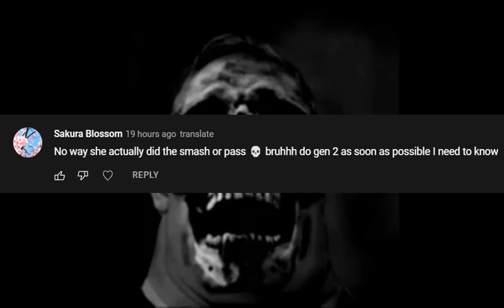𝟹𝙳𝚂 𝙿𝙺𝙼𝙽 𝙶𝚃𝚂 𝚃𝚛𝚊𝚍𝚒𝚗𝚐 (CLOSED)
•About me:- Co-Owner Of FunkyGamer26’s Discord+Good Friend
-Gender/Race-Ethnicity : (Female) (Adult) (puertorriqueña-Latina/German)
-Have Been a Genner/Trading for 7 Years

•My PKMN ORIGIN: = My Pkmn were caught and bred legit 7 years ago-then when I learned how to gen- I made them ⭐️/Pokerus. They pass Gamefreaks Standards meaning, they are (NOT HACKED) so are safe to use and transfer online in any game

•NO CUSTOM PKMN: DO NOT ASK ME TO EDIT MY PKMN/DONT ASK FOR SPECIFICS ON THE PKMN SUCH AS GENDER-NATURES-LEVELS-ITEMS ETC (HOW I CAUGHT/BRED THEM IS HOW I KEPT THEM)- You can ask for forms-Variants of Deoxys-Arceus etc and Natures of English/Japanese Ditto. (When requesting a Pkmn set the level and gender to (Any) as the option)

All•IMPOSSIBLE TO TRADE PKMN+SHINY LOCKS•⬇️

*Gen 6: ⭐️Zygarde ⭐️Victini ⭐️Meloetta ⭐️Keldeo ⭐️Celebi ⭐️Hoopa ⭐️Volcanion (These can trade non shiny Only.^)
 (AZ FLOETTE AKA ETERNAL FLOWER CANT TRADE AT ALL IN ALL GAMES)

*Gen 7: ALL MYTHICALS and Battle Bond Greninja CANNOT TRADE ON GTS

•Cosmog/Cosmoem cannot trade shiny only

Art: The Rosa I used In my thumbnail was made by the artist